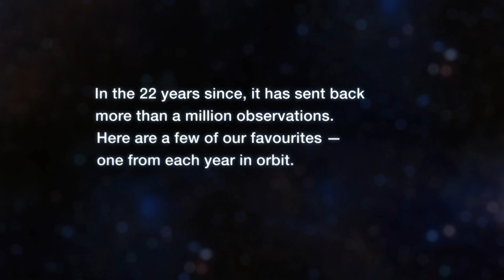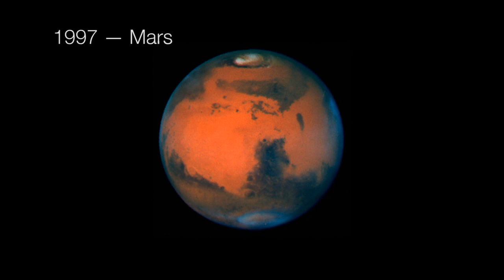Hubble Space Telescope - The Best Images From Over Two Decades In Orbit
... Hubblecast 54: 22 Years In Images. To celebrate the 22nd anniversary of the NASA/ESA Hubble Space Telescope, this episode of the Hubblecast gives a slideshow of some of the best images from over two decades in orbit.

1990 Saturn: Among the first images to be sent back from Hubble after its launch in April 1990, this image of Saturn is good by the standards of ground-based telescopes, but slightly blurry.

1991 Orion Nebula: Although not perfectly sharp, this early image of the Orion Nebula nevertheless shows the rich colours and structures of this bright star-forming region.

1992 Herbig-Haro 2: Throughout the region of the Orion Nebula are numerous streamers of gas that come from newborn stars, known to astronomers as Herbig-Haro Objects.

1993 Messier 100: In late 1993, Hubble's teething problems were resolved in the first servicing mission. Before-and-after images of the core of spiral galaxy Messier 100 show how this dramatically improved the telescope's image quality.

1994 Shoemaker-Levy 9 hits Jupiter: Soon after the astronauts repaired Hubble during the first servicing mission, comet Shoemaker-Levy 9 collided with Jupiter. A similar impact on Earth 65 million years ago is thought to have killed off the dinosaurs.

1995 Eagle Nebula: Hubble's image of the 'pillars of creation' in the Eagle Nebula is one of its most famous. These huge, dusty structures enshroud pockets of ongoing star formation.

1996 NGC 6826: This image from 1996 shows a planetary nebula, which represents the other extremity of a star's life from the Eagle Nebula. Planetary nebulae form when Sun-like stars puff out their outer layers as they run low on fuel.

1997 Mars: NASA's Mars Pathfinder probe was en route to Mars in 1997 while Hubble took this image.

1998 Ring Nebula: Another planetary nebula, the Ring Nebula is one of the most famous.

1999 Keyhole Nebula: The Keyhole Nebula, part of the larger Carina Nebula is another bright star-forming region.

2000 NGC 1999: Not all nebulae glow brightly. NGC 1999 contains a dark patch silhouetted against a brighter background which reflects starlight.

2001 ESO 510-G13: Hubble's image of this galaxy shows the dramatic deformations that can occur after collisions between galaxies. Although the immense distance between stars makes it vanishingly unlikely for stars to actually collide with each other, the tidal forces can warp and tear galaxies out of shape.

2002 Cone Nebula: Further upgrades in 2002, including the installation of the Advanced Camera for Surveys increased resolution and picture quality again. Hubble's ultra-sharp image of the Cone Nebula demonstrates the new instrument's capabilities.

2003 Hubble Ultra Deep Field: Usually astronomers know what they're going to look at when they plan their observations. For the Hubble Ultra Deep Field, observed over 11 days between September 2003 and January 2004, they did not. Pointing the telescope at an extremely dark patch of sky devoid of nearby stars, this extremely long exposure was designed to see the most distant and faintest galaxies in the Universe.

2004 Antennae Galaxies: The dramatic collision of two spiral galaxies is visible in this image of the Antennae Galaxies.

2005 The Orion Nebula: This image of the Orion Nebula is one of the largest and most detailed ever made.

2006 Messier 9: Globular clusters, roughly spherical collections of stars, contain some of the oldest stars in our Milky Way. Hubble's high resolution observations allow astronomers to discern individual stars right into the centre of these clusters.

2007 NGC 4874: This image of NGC 4874, a galaxy in the Coma Cluster, was taken with the Advanced Camera for Surveys just two days before it suffered an electronic failure in January 2007. For the next two years, astronomers would have to make do with lower resolution images from Hubble's other cameras.

2008 NGC 2818: This image of planetary nebula NGC 2818 dates from this period. It is worth noting that even with its capabilities constrained, Hubble was still able to produce images that compete with any telescope on the ground.

2009 Bug Nebula: In 2009, astronauts travelled to Hubble for another servicing mission, which installed new and upgraded cameras. The Bug Nebula was one of the first images sent back: Hubble was back in business.

2010 Centaurus A: Using its new instrumentation, Hubble peered into the heart of Centaurus A, a dramatically dusty galaxy.

2011 Tarantula Nebula: This image of the Tarantula Nebula combines a mosaic of Hubble observations, which capture the detail and structure of the nebula, with observations of glowing hydrogen and oxygen from the European Southern Observatory's MPG/ESO 2.2-metre telescope in Chile, which provide colour.